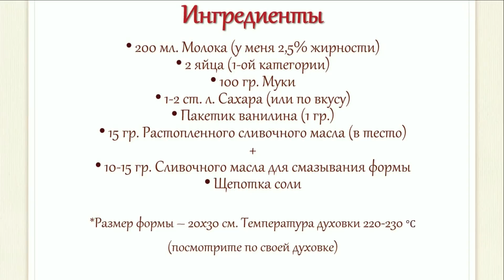Финский блинчик Паннукакку | Безумно вкусный | Finnish pancake "Pannukakku"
Вот такой блинчик у меня получился! Очень нежный, вкусный!

В приготовлении этого блюда, есть пара нюансов:
Духовку нужно заранее разогревать, до 220 градусов.
Обязательно тесто наливать в хорошо раскаленную форму.
Перед выпечкой тесту обязательно нужно дать отдохнуть 15 минут.
Я использую режим духовки "верх-низ", снизу второй ярус.
Сахар регулируйте на ваш вкус.
Подавать такие блинчики можно с чем угодно, с вареньем, джемом, взбитыми сливками)

Ингредиенты:
200 мл. Молока (у меня 2,5% жирности)
2 яйца (1-ой категории)
100 гр. Муки
1-2 ст. л. Сахара (или по вкусу)
Пакетик ванилина (1 гр.)
15 гр. Растопленного сливочного масла (в тесто)
10-15 гр. Сливочного масла для смазывания формы
Щепотка соли

*Размер формы – 20х30 см. Температура духовки 220-230 °C
(посмотрите по своей духовке)

Here's a pancake I got! Very delicate, delicious!

In preparing this dish, there are a couple of nuances:
The oven needs to be preheated in advance, up to 220 degrees.
Be sure to pour the dough in a well-heated form.
Before baking, the test should be given for 15 minutes.
I use the "top-bottom" oven mode, below the second tier.
Sugar adjust for your taste.
Serve these pancakes can be anything, with jam, jam, whipped cream)

Ingredients:
200 ml. Milk (I have 2.5% fat content)
2 eggs (1st category)
100 gr. Flour
1-2 tbsp. l. Sugar (or to taste)
A bag of vanillin (1 gram)
15 g. Melted butter (in dough)
10-15 gr. Butter for lubricating the mold

* The size of the mold is 20x30 cm. Oven temperature 220-230 ° C
(look at your oven)